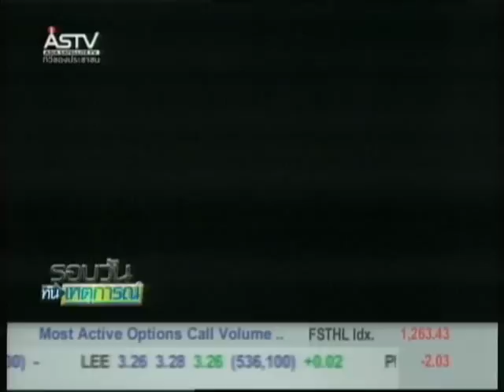060154 15 30น โผภาพยนตร์ฮอลลีวู้ด ที่มีข้อผิดพลาดมากที่สุด